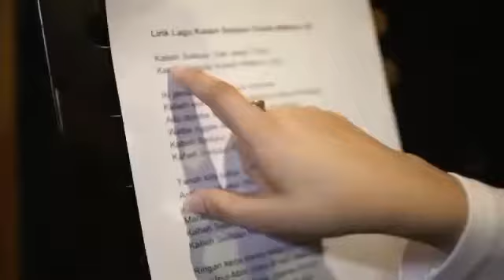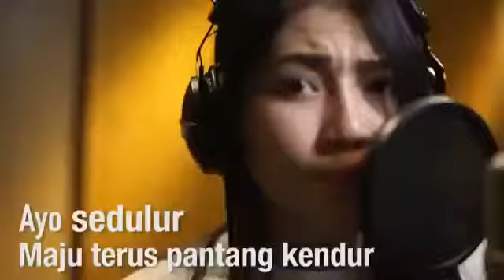Via Vallen - Kabeh Sedulur Kabeh Makmur [2018]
ni Demokrasi Via Vallen

TIMESINDONESIA, JAKARTA – Jelang pesta demokrasi, baik Pemilihan Gubernur dan Wakil Gubernur (Pilgub) serta pemilihan kepala daerah (Pilkada) aura demokrasi mulai menggelora dan digelorakan. Semua pihak menyambutnya. Salah satunya oleh Via Vallen.